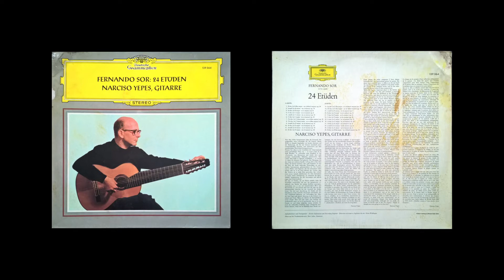24 B-dur (in B flat major - en si bémol majeur) op. 31